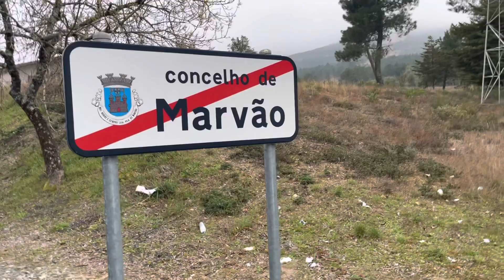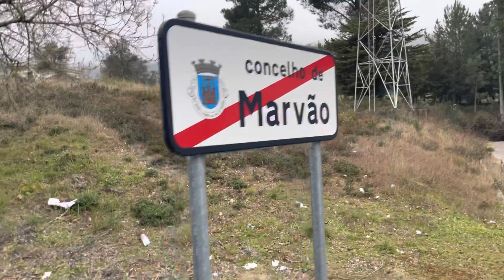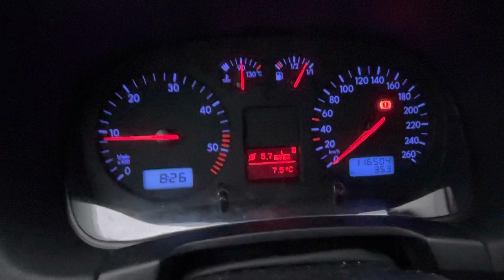Frontière de Galegos.Portugal 🇵🇹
Plus de douane à présent ! Bonjour à vous , je passais par là ou caia pour finisica. Fibres de portalegre, et je rechargé de l’essence de térébenthine ! En sortant par Vilar formoso
 Bon dia à Aparicio, DoctorZ, et les autres  qui me suivent !
 Vive la paix
 Jean-Jacques